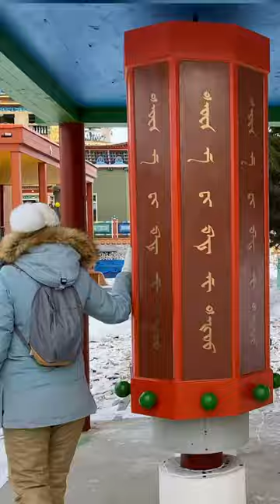Нетленное тело ламы Итигэлова находится здесь. Иволгинский датсан, Улан-Удэ, Бурятия